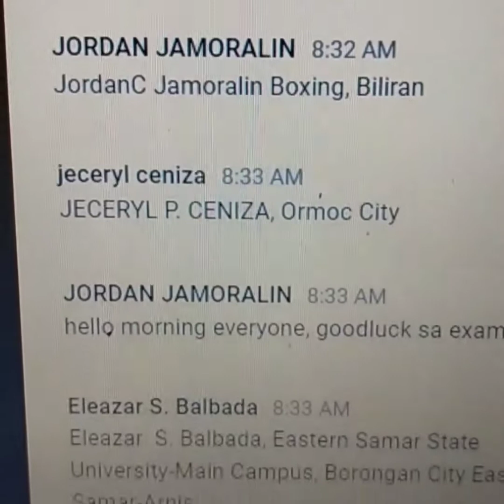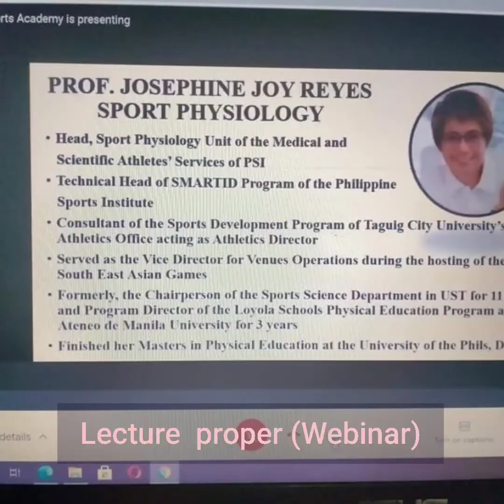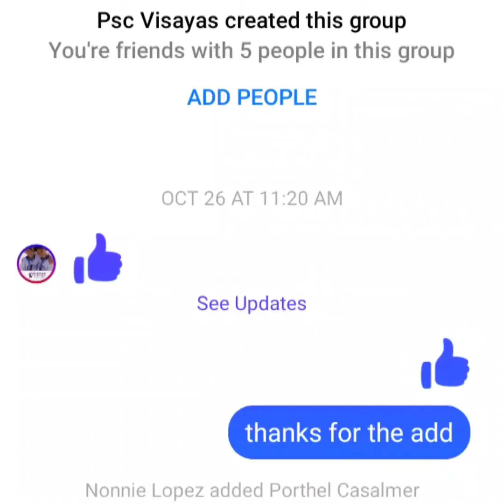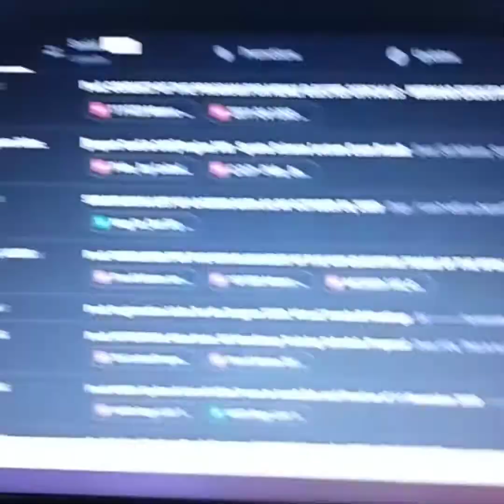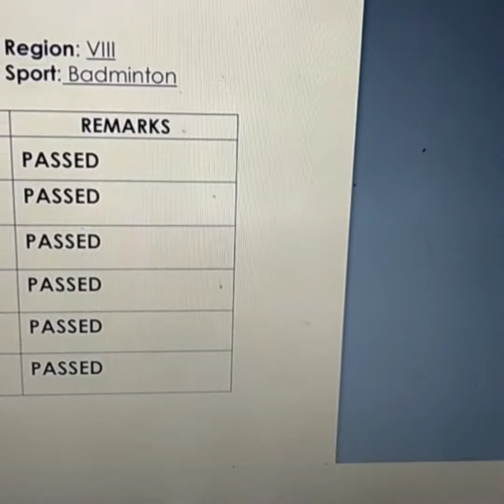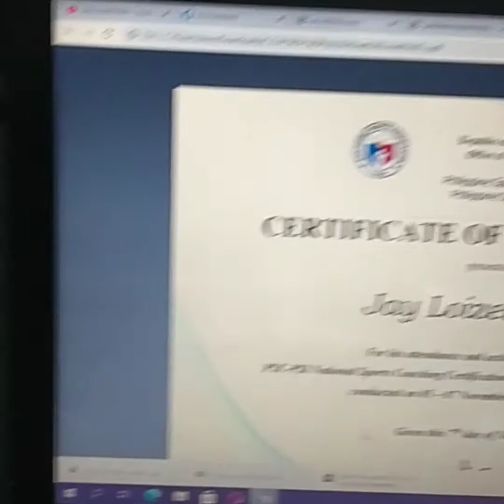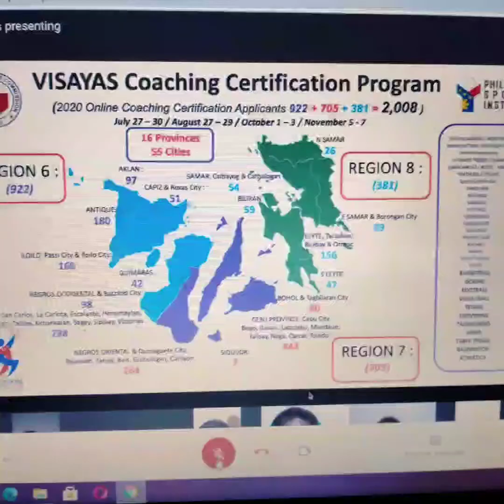My PSC Coaching Level 1 Certification Webinar Experience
A 3 Day Webinar Seminar conducted by the Philippine Sports Commission and Philippine Sports Institute for Coaches held in  a weekend. A prelude to having a National Level 1 Coaching Certificate